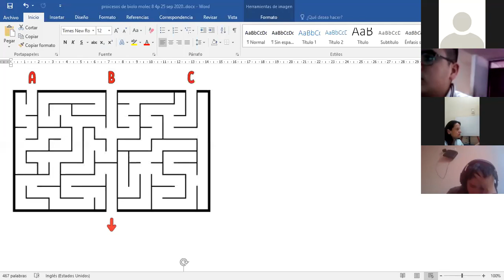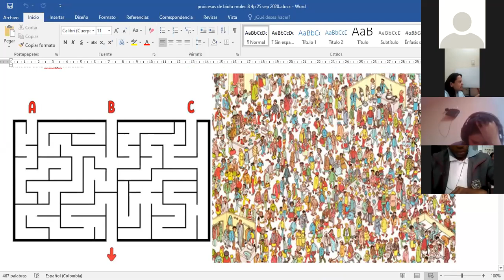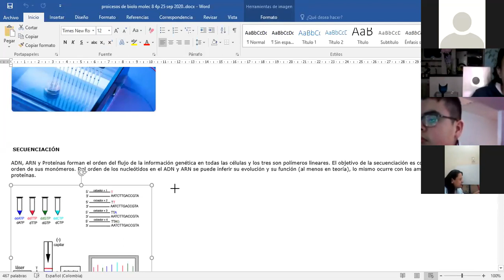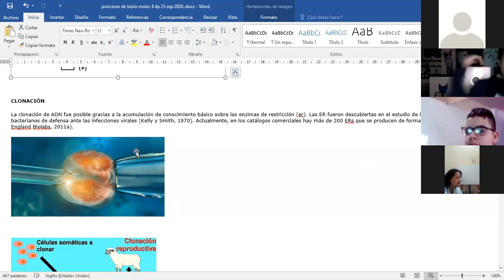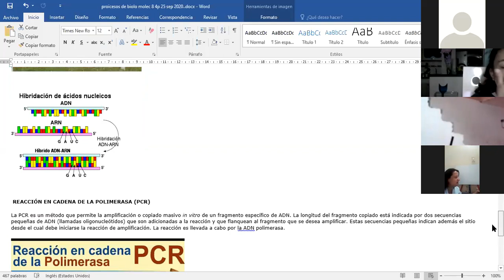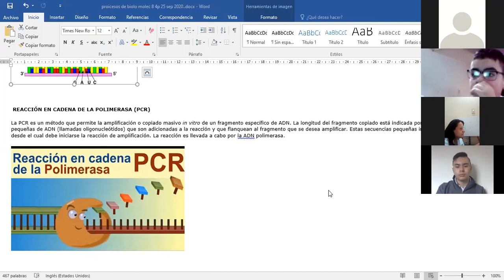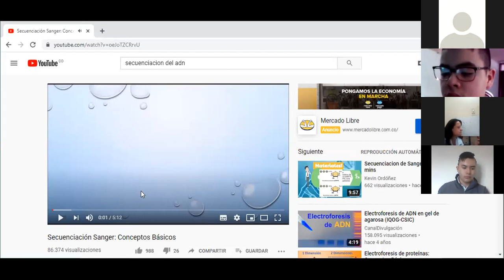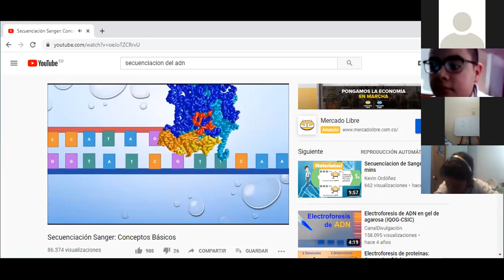BIOLOGIA GRADO 8- 25 SEP 2020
BIOLOGIA MOLECULAR